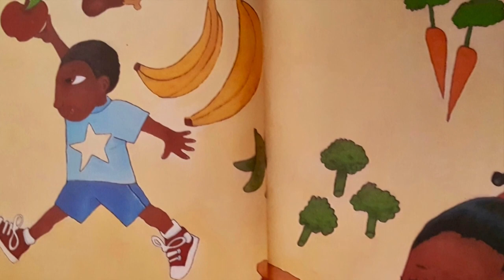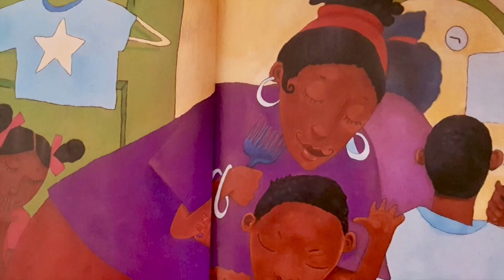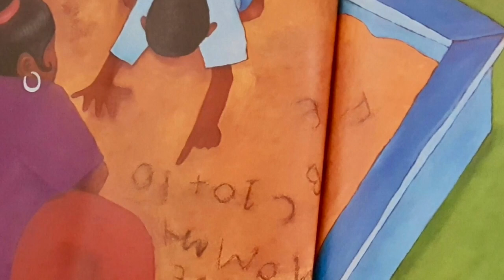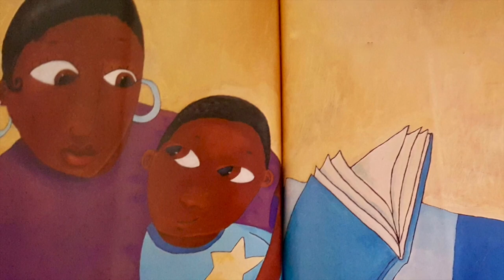Did I Tell You I Love You Today Bee Kids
If you have enjoyed this book and would like a copy of your own it is available